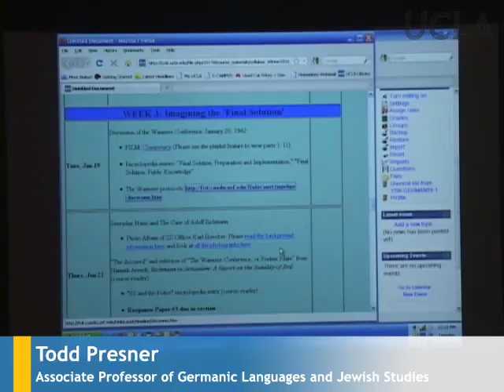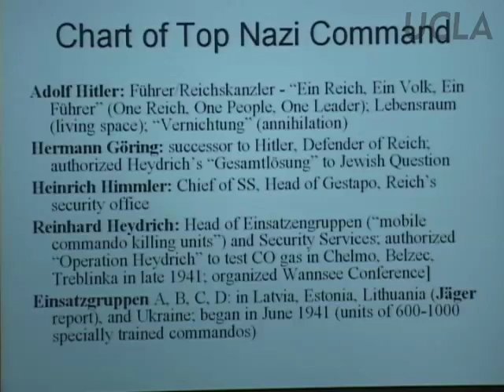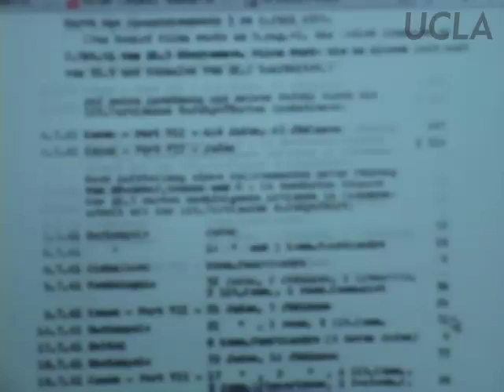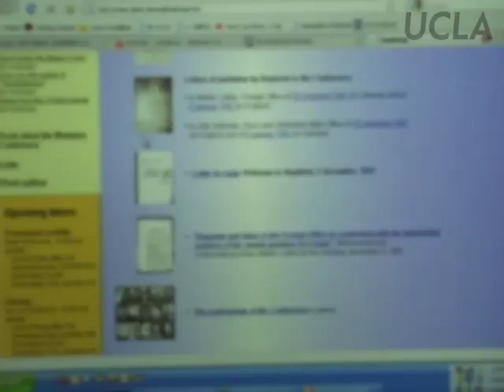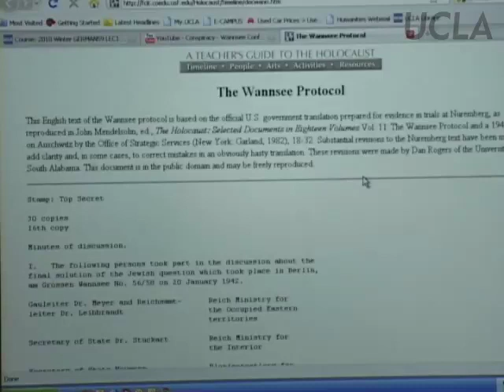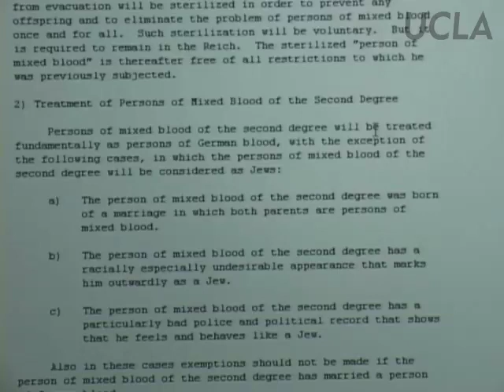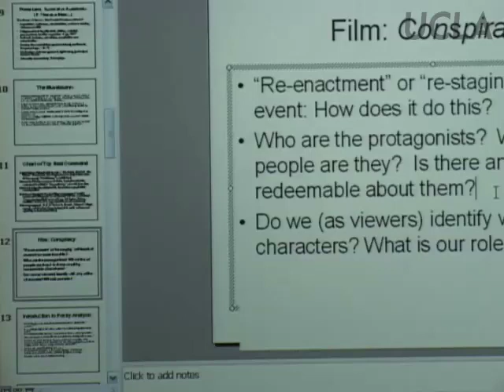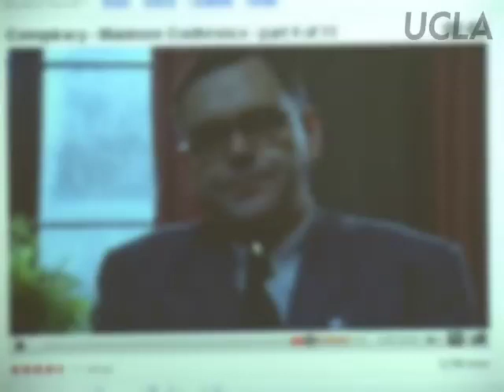Holocaust in Film and Literature, Lec 4, German 59, UCLA